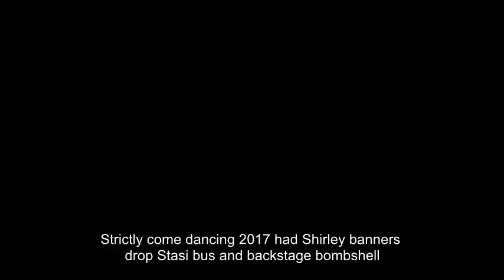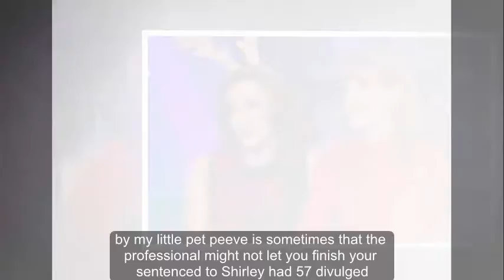Strictly Come Dancing 2017: Shirley Ballas drops Darcey Bussell backstage bombshell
STRICTLY COME DANCING'S Shirley Ballas opened up about her time on this year's series as she chatted to It Takes Two host Zoe Ball this evening.

The head judge appeared alongside Darcey Bussell and the pair answered questions from the Strictly professional dancers - but they didn't hold back with their replies.

Kevin Clifton asked: "I was just wondering if Shirley and Darcey, you have any backstage habits or rituals we don't know about."

Shirley was quick to reply as she slammed rumours of a feud between herself and the former ballerina by dropping a backstage bombshell.

"Actually we do," she smiled. "Darcey and I, we meet each other outside our changing rooms and we like to do our little Boomerang don't we? We do Boomerangs each week with each other."

Darcey confirmed the secret, adding: "We get a bit silly. We can't help it, it kind of gets us in the spirit."

The pair later went on to reveal their biggest pet peeve from the professional dancers after being probed by Oti Mabuse.

"My little pet peeve is sometimes that the professional might not let you finish your sentence," Shirley, 57, divulged.

"They interrupt you when you're only trying to help the celebrity be the best that they can be."

Darcey then went on to reveal some dancers work harder than others, spilling: "It's only when some get out of dances, like the group dances. I like to see them all do a lot of work. There are some that skive a little."

Their confessions came after Mollie King was left speechless when Zoe quizzed her over AJ Pritchard romance rumours.

Strictly Come Dancing: Shirley Ballas and Darcey Bussell appeared on It Takes Two,
Strictly Come Dancing: Zoe Ball probed the pair on backstage secrets,
Strictly Come Dancing: Shirley revealed her backstage ritual with Darcey,
Strictly Come Dancing: Darcey said she likes to see the professionals work hard,